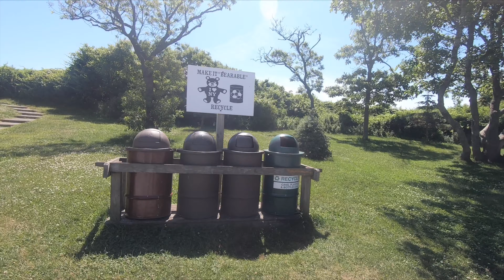"End of the World” | Montauk Point Lighthouse | Furthest East on Long Island Da Spencer Adventure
Montauk or the “End of the World” as it is locally referred to is the Eastern most point of the State of New York. Surrounded by water on almost all sides, it is a place known for fishing, surfing and hiking. The lighthouse that guards the jagged shoreline is the most famous landmark in the area and provides and amazing view of the sea below and for miles.

Join us on this quick tour of the shoreline and the the views of this breathtaking place. We plan to tour the lighthouse in the future but for now we hope you enjoy the aerial views and serenity.

Praying you and your families are safe as we pray things get back to normal soon. Let us know how you are all coping. Thank you for joining us on our adventures and being apart of our channel!

Songs:the lighthouse is

Slow Motion - Elliptik

Music listed above used in the creation of this video is paid for via monthly subscription

The search for great quality non-copyrighted, loyalty-free music has ended and I couldn't be happier!  Include the newest sounds from a solid company out of Sweden and don't have to worry about liceits all taken care of for you. Click on the link above to check out the 30-day with trail.